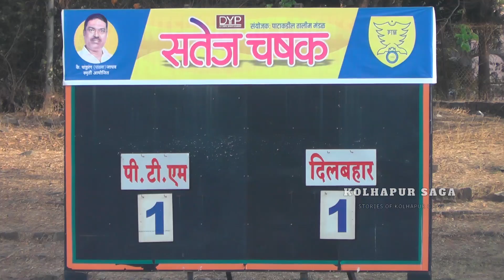PTM A VS DILBAHAR LEAGUE MATCH 4 | Satej Chashak 2020 | match highlights | kolhapur football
Satej Chashak 2020 | PTM A VS DILBAHAR| match highlights | kolhapur football
Held on Rajarshi Shahu Stadium, Kolhapur

                       •Match details•
Match day : Wednesday
Match date : 26/02/2020
Match time : 04:00 P. M.
Match location : Rajarshi Shahu Stadium, Kolhapur, Maharashtra, India.
•SATEJ CHASHAK 2020.
Final score.
Patakadil talim mandal - (1) : (1) - Dilbahar Talim Mandal

Hi
we are welcoming you to our YouTube channel Kolhapur Saga.

friends this video highlights of football match of PTM A VS DILBAHAR Talim Mandal, kolhapur in SATEJ CHASHAK 2020.